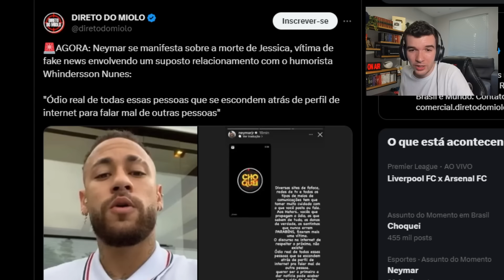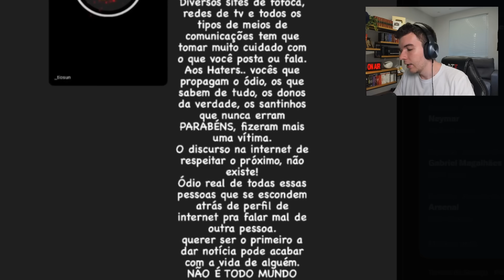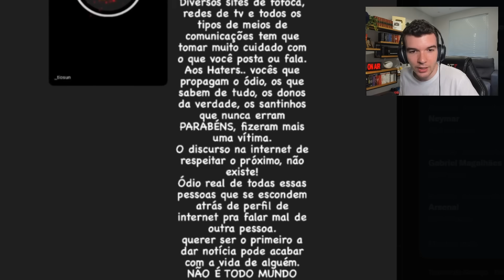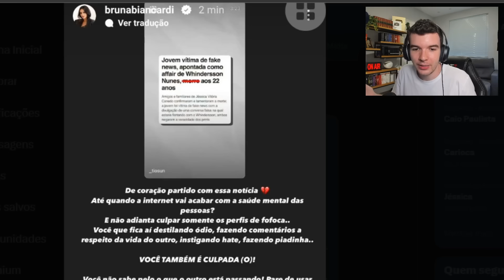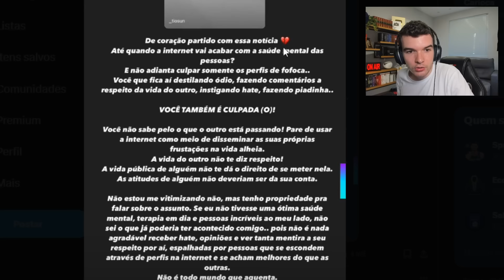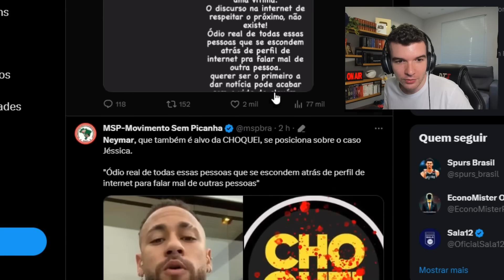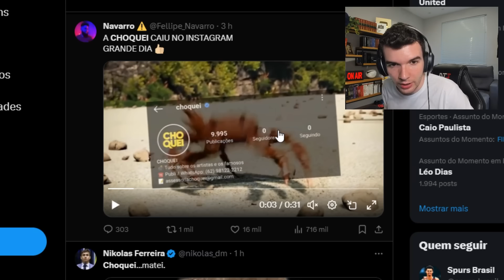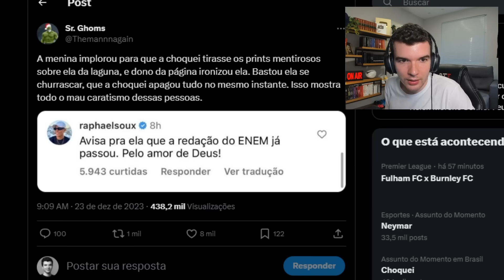NEYMAR FICA P*** COM CH0QUEI E MANDA RECADO PRA CANCELADORES NA INTERNET!!!